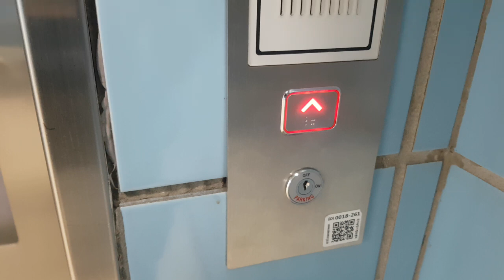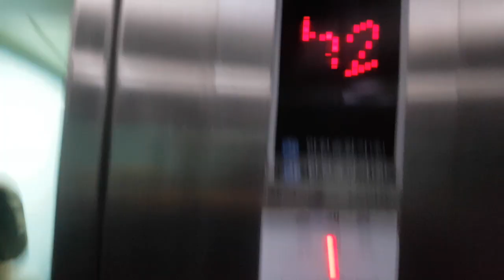서울특별시 중랑구 동일로 901 (묵동) 서울교통공사7호선먹골역 안전승강기 리모델링후 탑사기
2005년식 송산특수엘리베이터의 리모델링분이며, 목적층에 승객탑승한점 양해바랍니다.

* 이 엘리베이터가 7호선 먹골역에서 유일하게 외부로 나가는 엘리베이터이며, 여기는 이용객이 많거나 출퇴근시 대합실이 혼잡할 수 있으니 탑사시 주의하십시오.